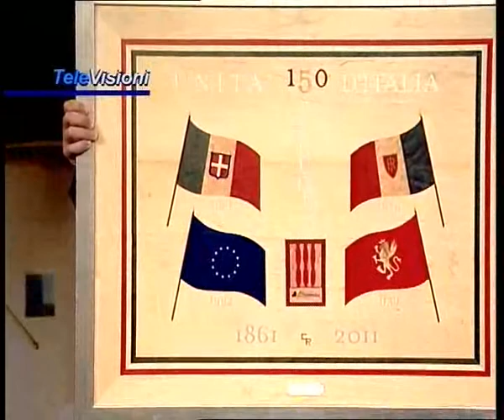Monti e le riforme gattopardo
Mario Beatitudine Monti mette mano su tutto per tagliare le spese, ma si dimentica della casta, dei politici e di quello che costa la politica. Ma questo può accadere solo nella Repubblica dei Fagiolini dove difendiamo il tricolore e non sappiamo nemmeno da che verso orientarlo.
Televisioni di Giampiero Tasso del 7 luglio 2012